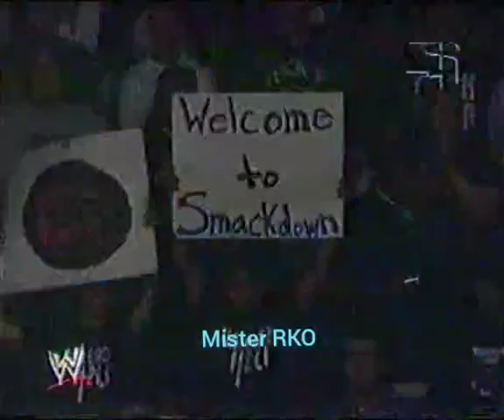Batista viene draftato a SmackDown con commento di Stefano Benzi _ 2005 ITA.